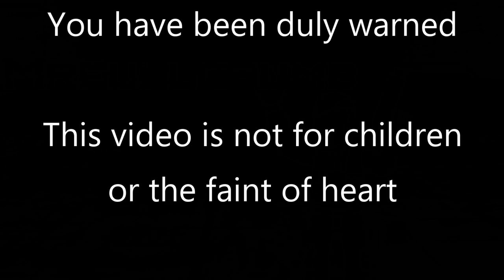MrFullCrumb | Bioshock Infinite: Burial At Sea Part 1 | 2 - Plasmids and You!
We are set upon in a department store, and those splicers, the way they act? Feels kind of familiar... Also, Old Man Winter? Since when did we drink Plasmids?

Bioshock Infinite: Burial at Sea brings the high-flying action of your adventures in Columbia down far beneath the waves almost 40 years later in the timeline of the world. Fight splicers, see familiar faces, and witness Rapture well before the collapse we see in the first Bioshock game!

=Credits=
Intro:
cdrom1019
End Card:
Starman3
Logos:
Starman3 - (Starman3 and StormStrikerSX9)
Cdrom1019 - (MickeyMario64)

00:00 GSL Intro Start
00:44 MrFullCrumb Intro
01:04 Main Episode